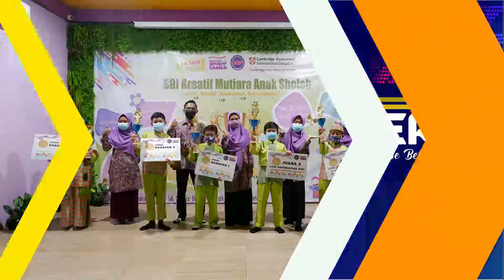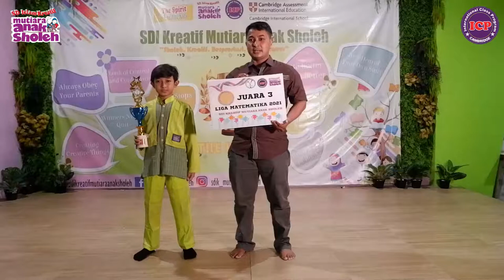THE WINNER OF "SECRET NUMBER" LIGA MATERMATIKA | Fifth Grade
SELAMAT & SUKSES kepada semua pemenang Lomba "Secret Number" Liga Matematika Kelas 5
Tetap semangat belajar dan terus menjadi pribadi yang lebih baik.

Informasi PPDB 2021/2022
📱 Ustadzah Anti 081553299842